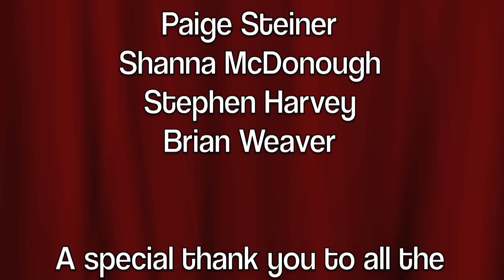Full Love Notes Concert - The Music Therapy Club at Seton Hill University